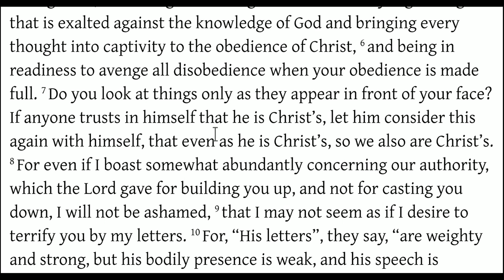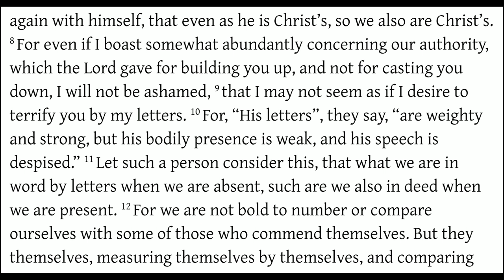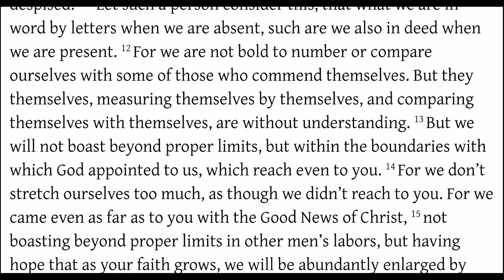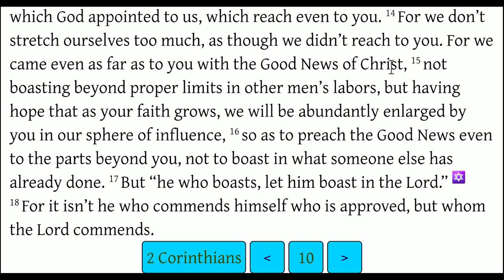We are to Fulfill (the Law) - 2 Corinthians 10:6-18